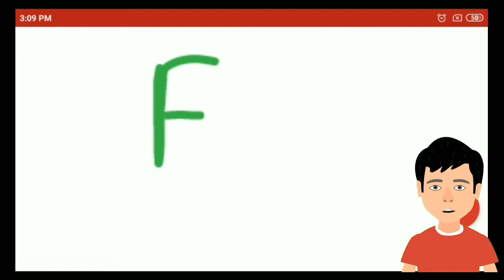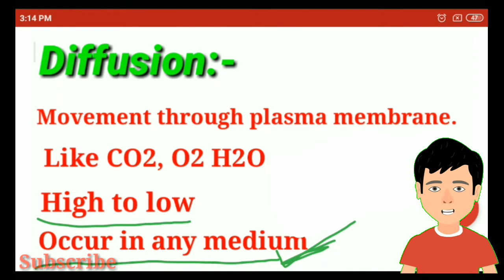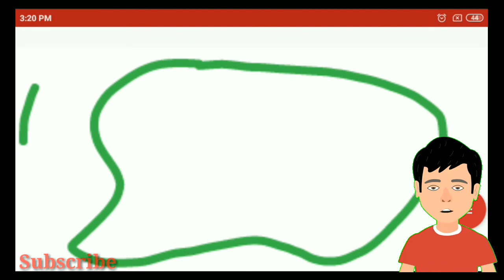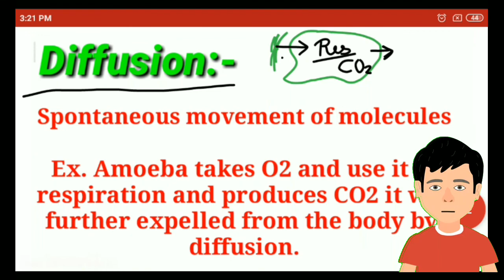Diffusion 💥 | Biology class 9 Chapter 2🔥| How does diffusion occur💥 explained in deep with diagram